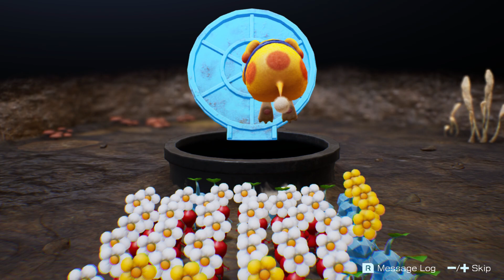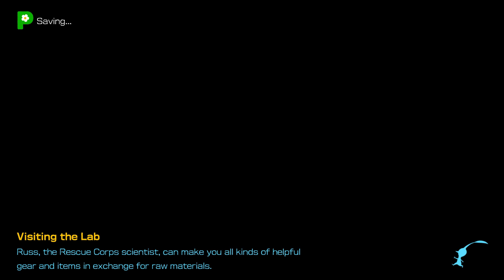Pikmin 4 No Commentary - Part 5 - Exploration Day 4 and Hectic Hollows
In part 5 of this Pikmin 4 No Commentary series, Rated G tackles Exploration Day 4 all in one go, including the depths of Hectic Hollows.